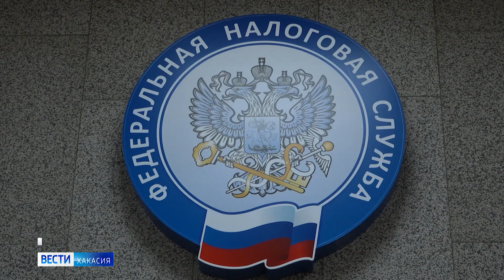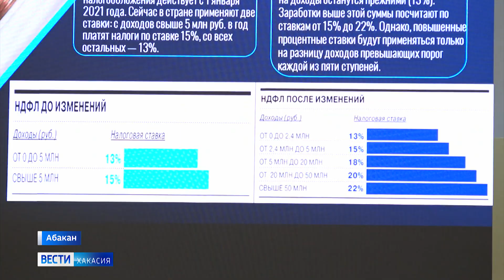ПАРЛАМЕНТСКИЙ ДНЕВНИК. Россия-1. 11.06.2024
Верховный Совет поддержал предложение федерального правительства по налоговой реформе. Речь о введении прогрессивной шкалы налогообложения. Изменения коснутся чуть более 3% россиян. Как это отразится на жителях Хакасии и на что пойдут дополнительные доходы бюджета - обсудили в рубрике "Парламентский дневник".